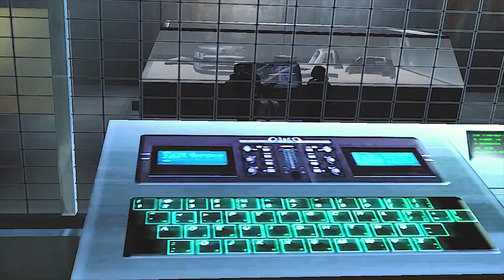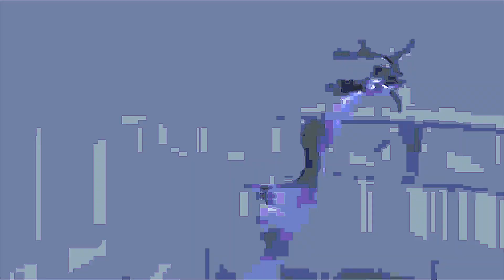THE THING - All Cutscenes (Horror Game Movie) PS2, Xbox & PC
🎮 THE THING - All Cutscenes (Horror Game Movie) PS2, Xbox & PC 🎮 This is all of the cutscenes for the THE THING which was released in 2002, it is a pretty awesome horror game that should be remade by today's standards. I hope you enjoy the full playthrough of The Thing Game Movie.
Throughout this video, you'll be seeing..
- The Thing Horror Game
- All Cutscenes For The Thing
- The Thing Game Movie
- A No Commentary Horror Game

The Thing is a 2002 third-person shooter/survival horror video game developed by Computer Artworks and published under the "Black Label Games" banner, a collaboration between Universal Interactive and Konami. It was released for PlayStation 2, Windows and Xbox.

The game is a sequel to John Carpenter's 1982 film The Thing, and follows the story of Captain Blake, a member of a U.S. Special Forces team sent to the Antarctic outpost featured in the film to determine what has happened to the research team.

Game Description -
"The game begins at U.S. Outpost 31 in Antarctica, a short time after the events of the film. Two teams of U.S. Special Forces have arrived to investigate the U.S. camp and the nearby Norwegian camp. Whilst investigating Outpost 31, Beta Team soon discover the small spacecraft made by the Blair-Thing and a tape recorder with a message from R.J. MacReady, describing how nobody trusts anybody anymore. They then find information detailing how the base has been infiltrated by an extraterrestrial lifeform that is capable of imitating the physical appearance and characteristics of any living organism."

Other Awesome Playlists & Videos